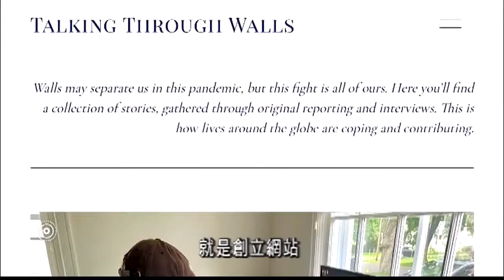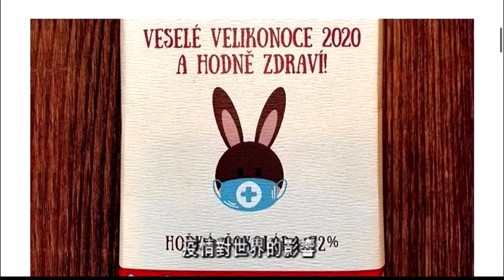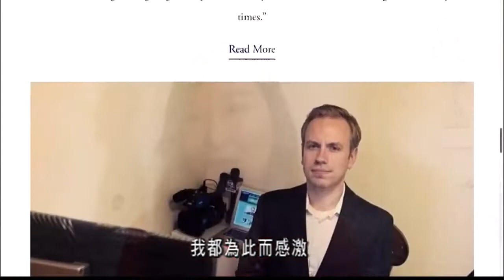美國華裔設立網站分享自己採訪與新冠肺炎疫情有關的故事｜Megan Zhang talks about her website, Talking Through Walls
加州舊金山(三藩市)華裔居民張嘉文, 是自由媒體人, ，也是中國環球電視網 (CGTN) 的旅游節目主持人，自從新冠肺炎疫情居家抗疫以來，她設立了一個名為Talking Through Walls (透過牆說話) 的網站，專門分享她自己采訪的跟疫情有關的人和事，當中包括海外留學生如何歷經波折才回到中國的故事 Megan Zhang, a journalist, presenter, and producer based in California. She created the website, Talking Through Walls to write and document people's stories, and help strangers feel more connected in a time of social distancing during the COVID-19 pandemic.

(20200624)